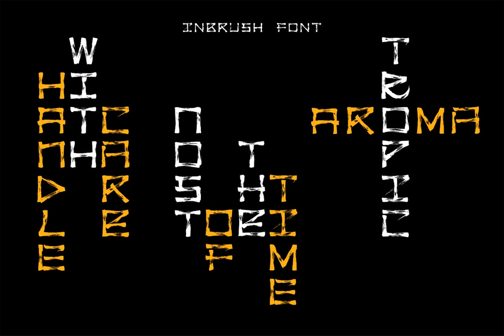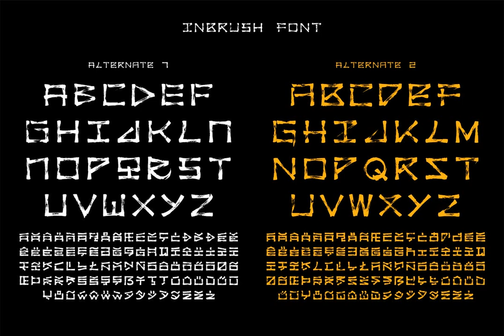Inbrush Font Download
Download Inbrush Font at YouWorkForThem

Inbrush is a monospaced font whose letters and characters each occupy the same amount of horizontal and vertical space. All the characters, including diacritics, fits in the same space.This makes this font ideal for texts in both directions, horizontal and vertical. A fun and playful display font made by brush to make interesting compositions.